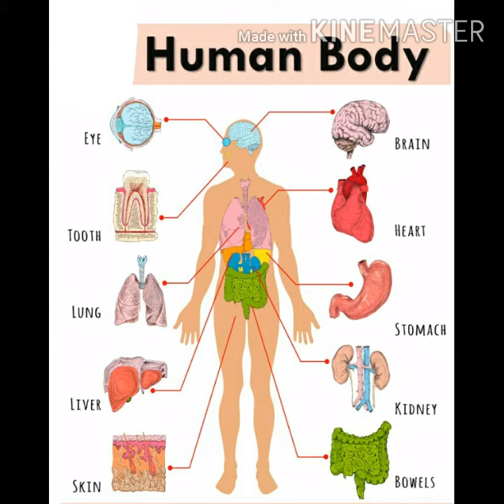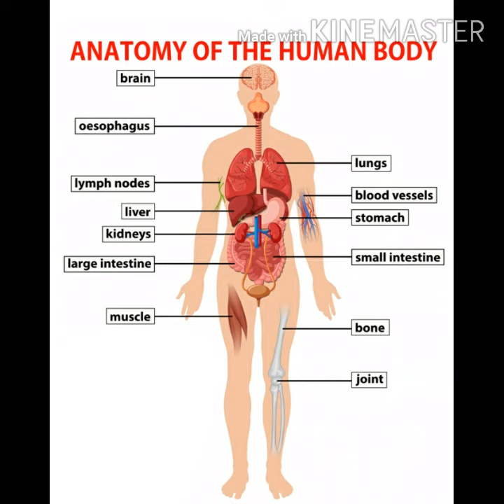Human Body Parts||English